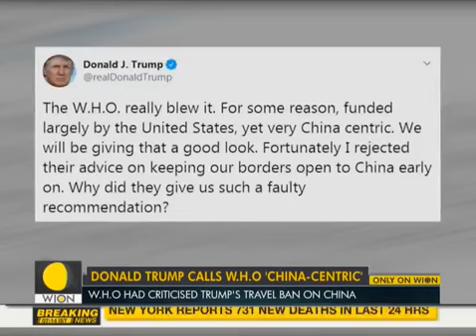US President Trump disamayado sa WHO kampi umano sa China, gustong tanggalin ang US funding dito.